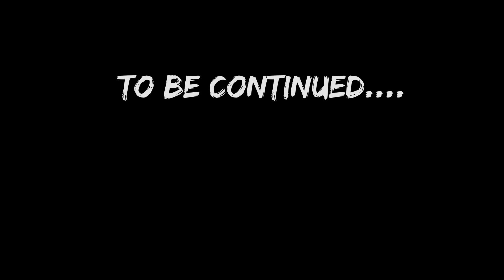Nik Nocturnal Interview | Instagram, twitter, twitch, being myself | - Pickmybrains - Episode 7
Episode 7 - Nik Nocturnal

Thanks to everyone who watched and I hope you guys enjoyed it and learned something. Feel free to drop a comment and suggest who you want to see next!

Massive thanks to the talented team who put the intro motion graphics together!